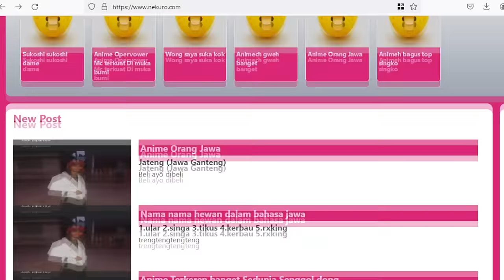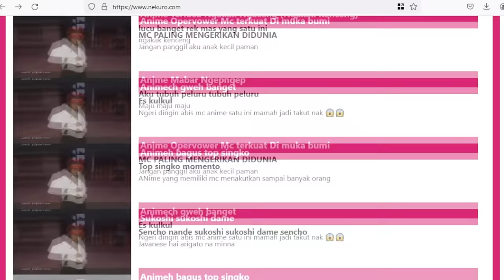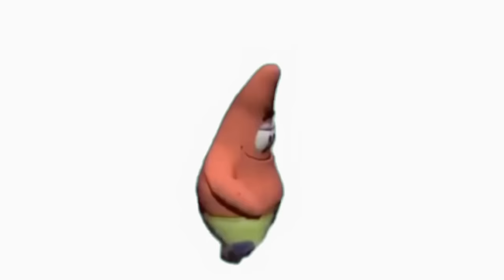TOP 10 ANIMEH TERBAIK DI TAHUN 2023 REKOMENDASI!!! (GUWEH BALIK LAGI COY)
Langsung aja yang mau link ke website ku nekuro . com coy pake www.